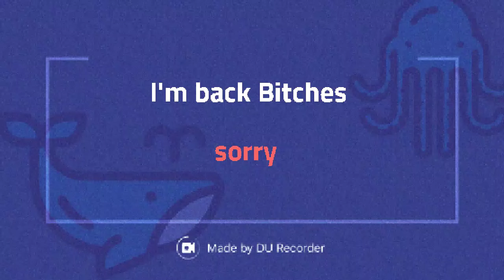Im back bitches